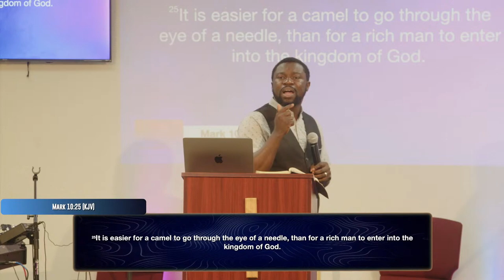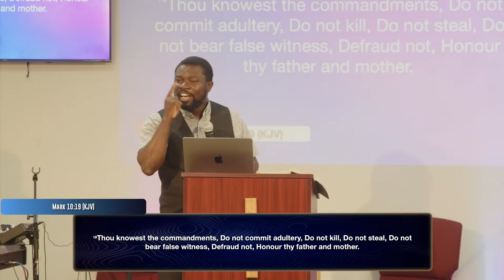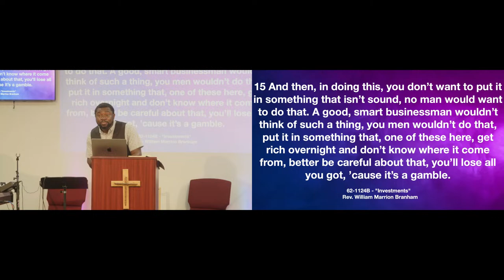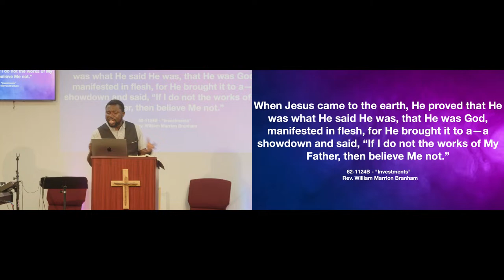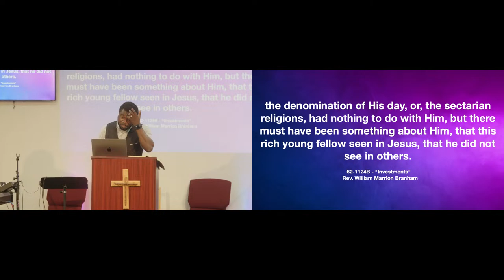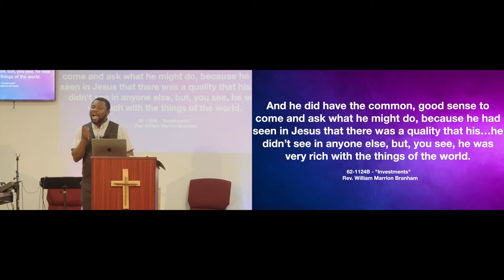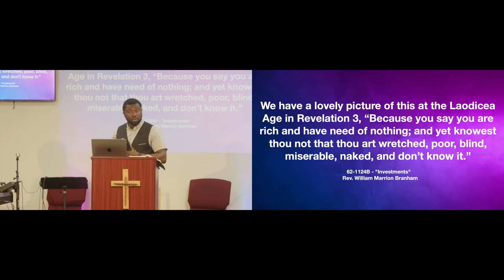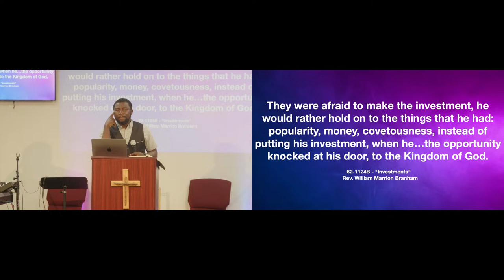Investments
Wed Service
Mar 20, 2024
Pstr. Abel Nyamekye

Share the word with others.